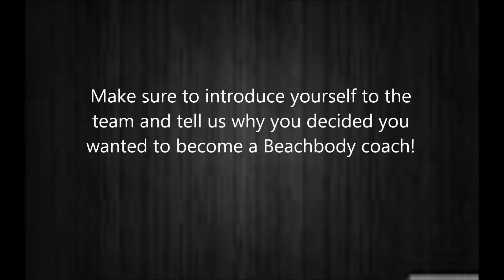WELCOME TO THE TEAM PAUL